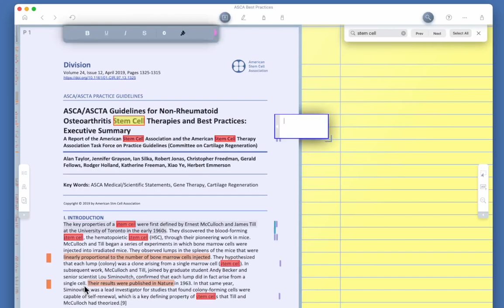Link search results to a workspace note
LiquidText Search now permits search results to be referenced into a linked workspace comment.